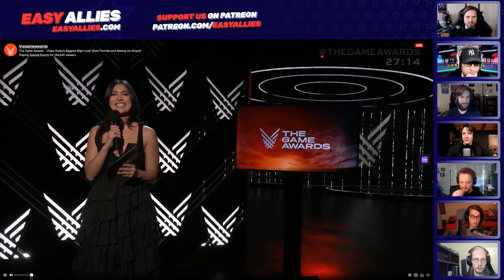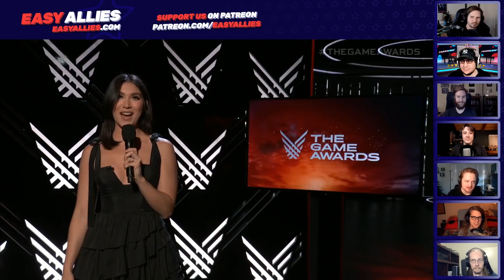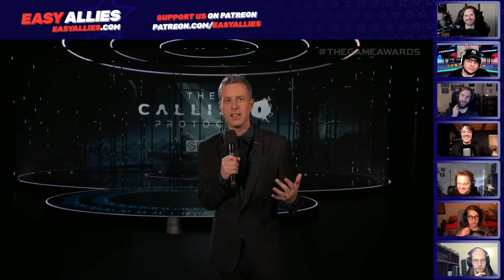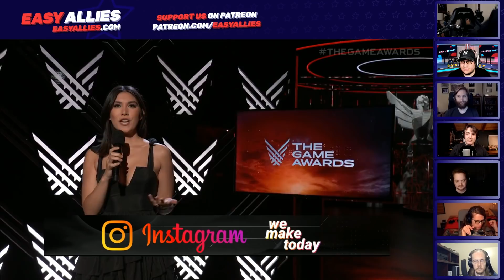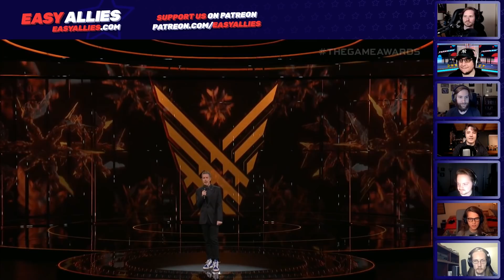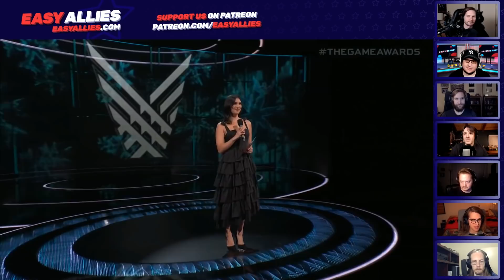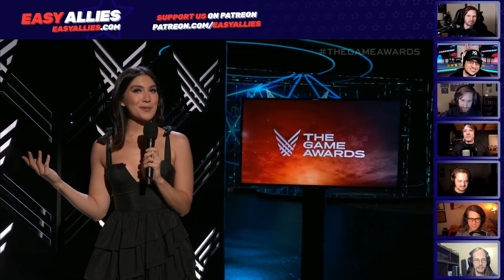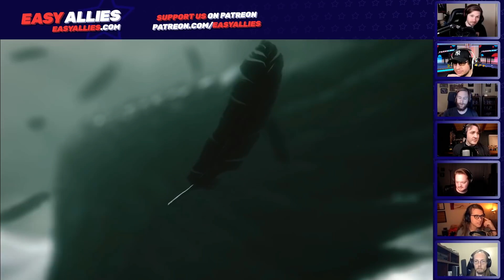The Game Awards 2020 - Easy Allies Reactions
It's a different kind of year, but Geoff Keighley returns with a night to honor 2020's best and get us excited for what's to come. (Streamed Dec 10, 2020)
0:00 - Intro
15:19 - Official Pre-Show Begins
16:37 - Best Score/Music
17:50 - Devolver Digital 2021 Awards / Loop Hero
20:35 - Tchia
22:18 - Best Action/Adventure Game
24:00 - Sea of Solitude Director's Cut
26:38 - Shady Part of Me
28:00 - Best Family Game, Best Community Support, Best Debut Game
31:19 - Myst VR
32:45 - Persona 5 Strikers Musical Performance
36:21 - Nier Replicant ver. 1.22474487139...
37:59 - We Are OFK
39:56 - Esports Awards
43:44 - Century Age of Ashes
45:28 - Main Show Begins
47:20 - Smash Bros. Character Reveal
51:12 - Best Performance
55:33 - Perfect Dark
58:40 - Back 4 Blood
1:05:13 - Scavengers
1:07:05 - Hood: Outlaws and Legends
1:09:52 - Cyberpunk 2077 / Forza Horizon 4 Crossover
1:10:55 - Best Ongoing Game
1:12:41 - The Callisto Protocol
1:16:05 - Warhammer 40,000 Darktide
1:17:05 - Best Art Direction, Best Action Game, Best VR/AR, Best Sports/Racing, Most Anticipated Game
1:19:00 - Open Roads
1:20:24 - Latinx in Gaming
1:21:53 - Valorant
1:23:40 - Wooper Watch!
1:24:12 - Disco Elysium: The Final Cut
1:26:25 - Dragon Age
1:28:14 - Endless Dungeon
1:30:00 - Crimson Desert
1:35:58 - Best Narrative
1:38:08 - Swedish Chef
1:40:37 - Future Class
1:43:13 - Warframe / Unreal Tournament Crossover
1:44:45 - Call of Duty Black Ops Cold War Season 1
1:46:53 - Super Mario Bros. 35th Anniversary Medley
1:50:04 - Season
1:51:30 - Games for Impact
1:53:30 - Vin Diesel in Ark II
2:00:15 - Fall Guys Season 3
2:02:12 - Elite Dangerous: Odyssey
2:03:45 - CheckPoint
2:04:58 - Outriders
2:06:30 - F.I.S.T
2:08:05 - Tom Holland/Nolan North, Best Multiplayer Game
2:11:35 - Evil Dead: The Game
2:12:45 - Ghosts 'n Goblins: Resurrection, Capcom Arcade Stadium
2:14:11 - Best Indie Game, Audio Design, Role Playing Game, Simulation/Strategy, Player's Voice
2:15:38 - Best Fighting Game
2:16:59 - Microsoft Flight Simulator on Xbox
2:18:45 - Returnal
2:23:30 - Road 96
2:25:13 - It Takes Two
2:29:12 - Reggie presents Innovation in Accessibility
2:33:02 - Elder Scrolls Online: Gates of Oblivion
2:40:10 - Best Mobile Game
2:42:41 - Monster Hunter Rise
2:44:25 - Troy Baker introduces / Eddie Vedder (performance muted)
2:50:25 - Evil West
2:52:18 - Scarlet Nexus
2:54:15 - Endeavor RX
2:57:49 - Among Us - New Map
2:59:42 - Content Creator of the Year
3:02:00 - Fortnite - Halo and The Walking Dead
3:06:54 - Rocket League - New Season with Kaskade
3:13:45 - Ruined King: A League of Legends Story
3:15:58 - Keanu Reeves presents Best Game Direction
3:21:40 - Medal of Honor: Above and Beyond
3:24:09 - Mass Effect Will Continue
3:26:22 - Game of the Year
3:32:45 - Post Show Thoughts
Thanks to PtGreg for assistance with time stamps.